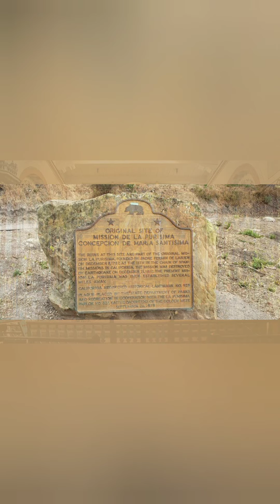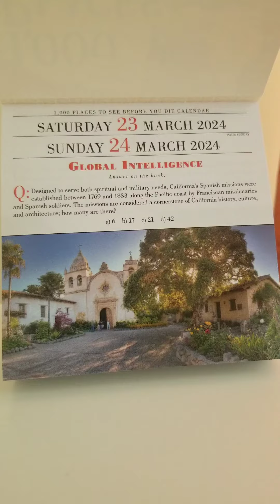March 23 & 24, 2024: Spanish Missions; California, United States